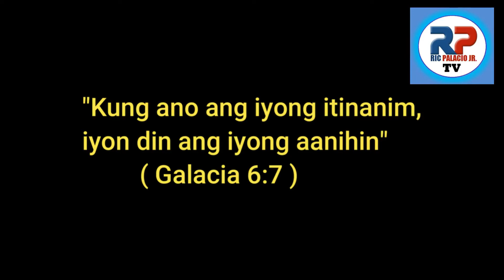Inspiring Teacher in the Philippines !